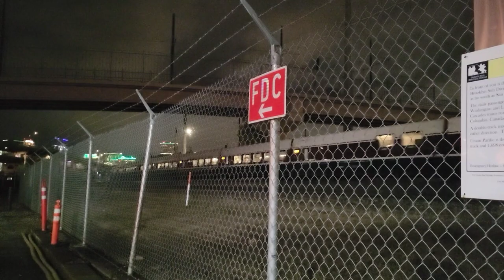Train Music Video: Christmas Tree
Hello everyone! Welcome to the final episode of Train Music Video for 2022!